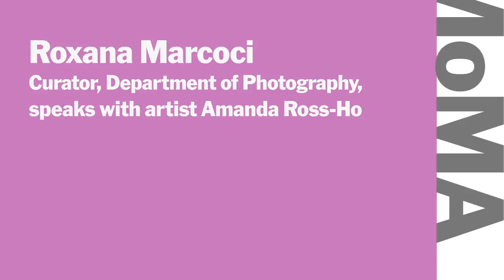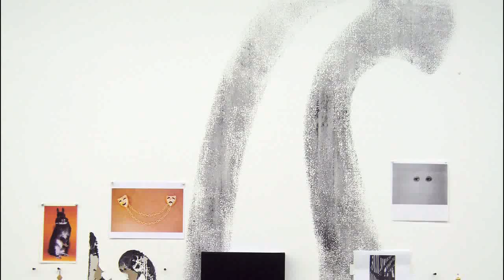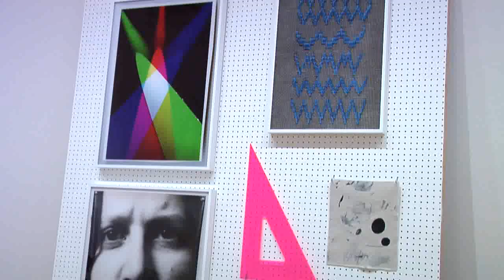Behind the Scenes: New Photography 2010: Amanda Ross-Ho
New Photography 2010
On View September 29, 2010--January 10, 2011